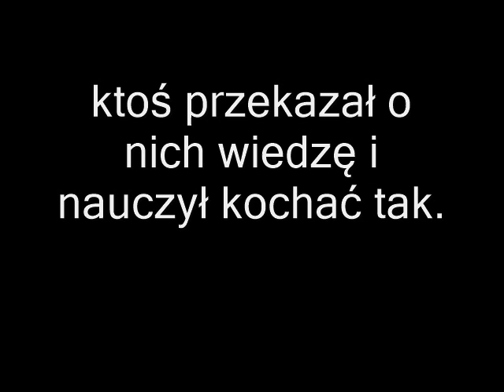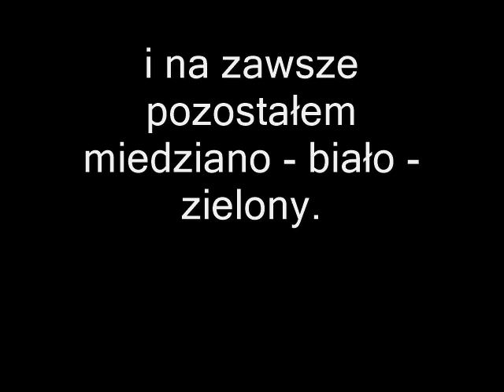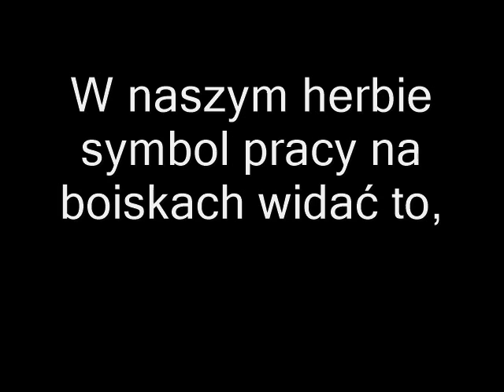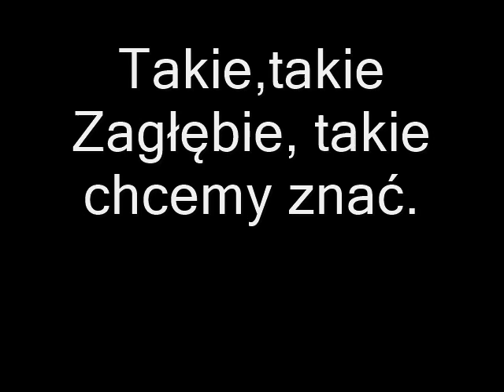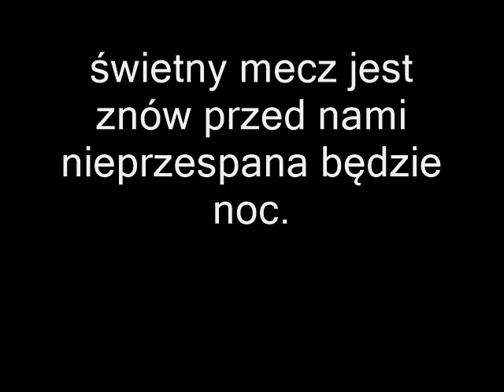Wielkie, wielkie Zagłębie.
Piosenka dla wszystkich kibiców LUBINA